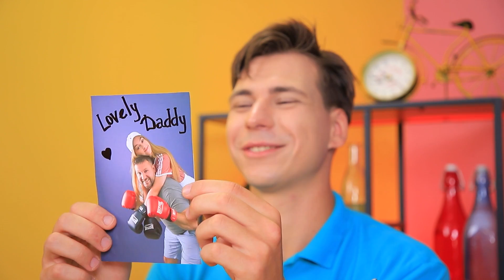Namorando Duas Meninas! Situações Engraçadas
Namorar duas garotas - parece bobo e assustador ao mesmo tempo. Veja nossa nova história romântica de WooHoo sobre um verdadeiro machão, ele decidiu namorar duas garotas ao mesmo tempo!